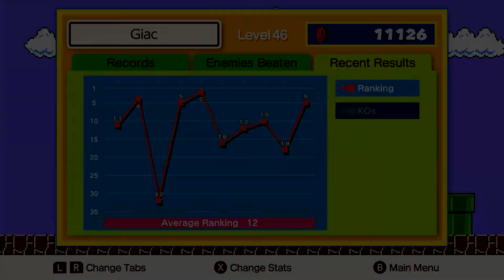Super Mario Bros 35 Day 8- WIFI (Part 3)